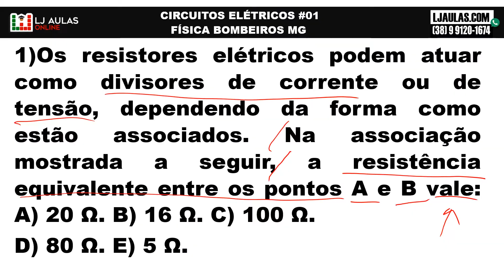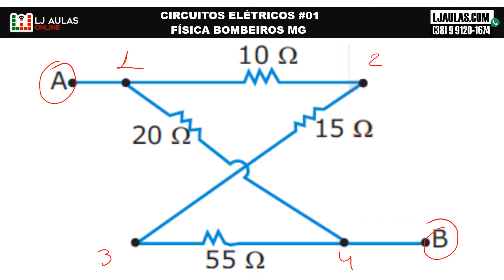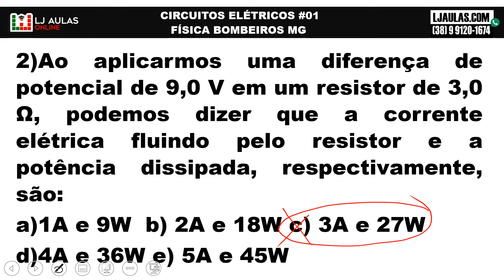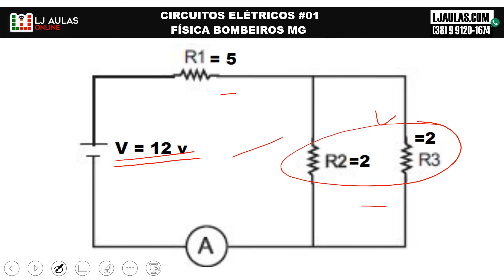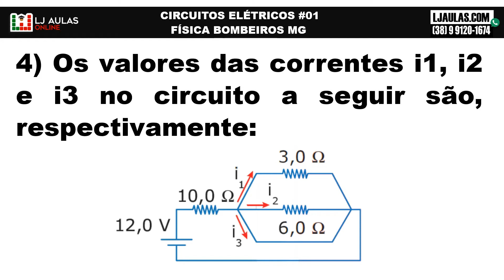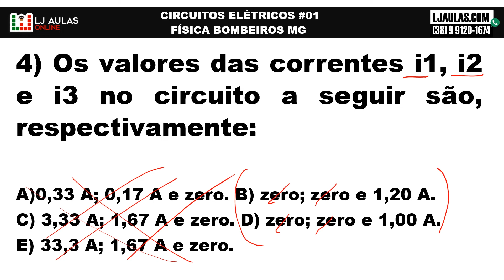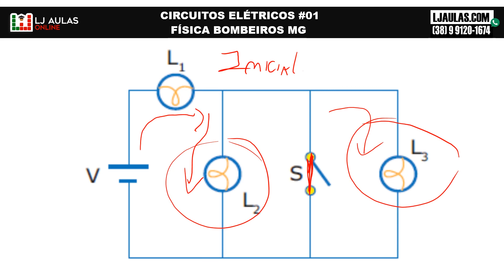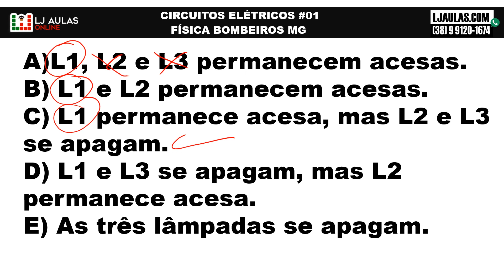Concurso Bombeiros MG: CFO | Física #14 | Questões Fundep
⚠️Aula 14 de Física focada no concurso dos Bombeiros de Minas Gerais, a aula consiste na resolução de Questões da Banca Fundep⚠️

Afilie-se ao LJ Aulas e receba até R$ 48,98 por cada venda:
🔥🔥Link de Afiliação Curso Online Concurso Soldado + CFO Bombeiros MG: